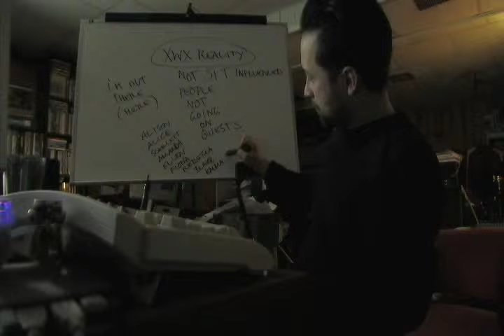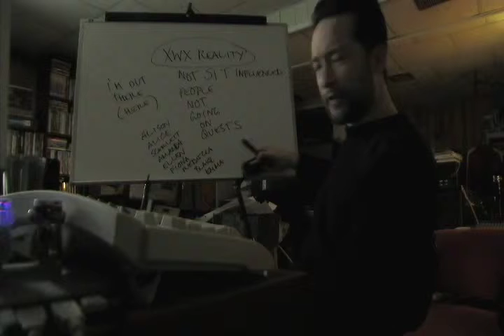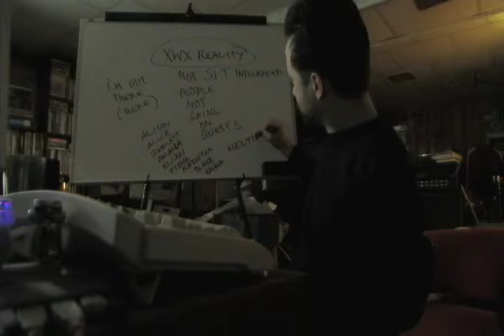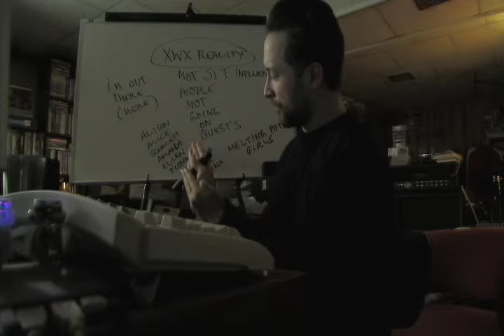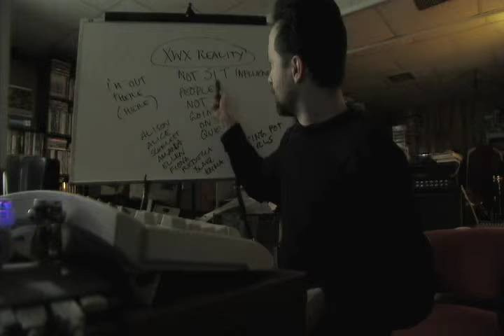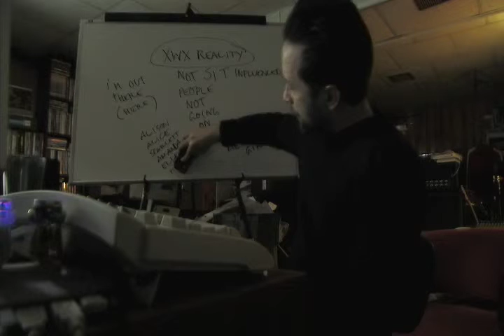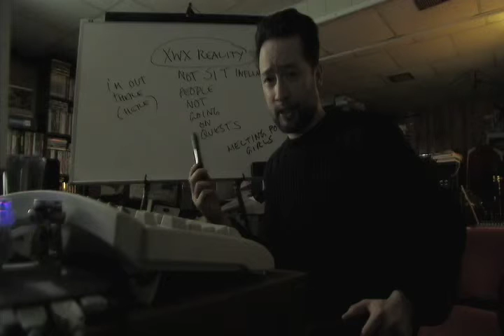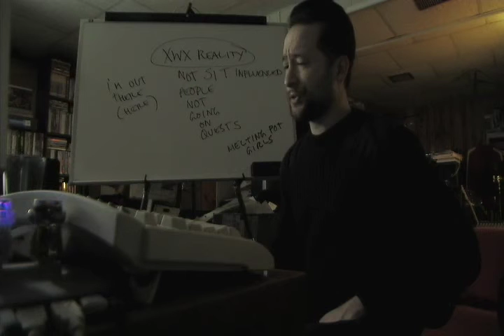Actuality Update 12-30-7(8) Part 5